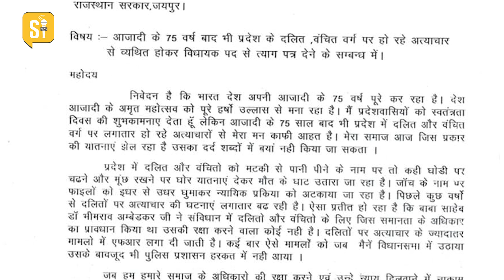मटकी छूना नहीं है Dalit छात्र की Death की वजह ? जानिए पूरी सच्चाई